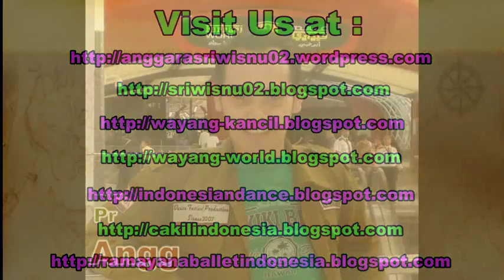GATOT TIWUL Jajanan Pasar - Culinary of Yogyakarta Indonesia - Wisata Kuliner [HD]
When we come to Yogyakarta Indonesia, for you who likes trying traditional food of its place, you should try Jajanan Pasar. There are so many kind of Jajanan Pasar, one of them is Gatot Tiwul. It taste delicious, sweet, and yummy.

Ketika berkunjung ke kota Yogyakarta, dirasa jika belum lengkap jika belum merasakan wisata kuliner yang ada di kota ini. Ada makanan khas kota jogja yang berwujud makanan kecil atau snack yang disebut Jajanan Pasar. Disebut jajanan pasar karena makanan ini termasuk makanan tradisional, banyak macamnya, warna warni dan sering dijumpai di pasar. Salah satu dari jajanan pasar itu adalah Ghatot Thiwul.

How to make gatot tiwul.
Cara membuat gatot tiwul.